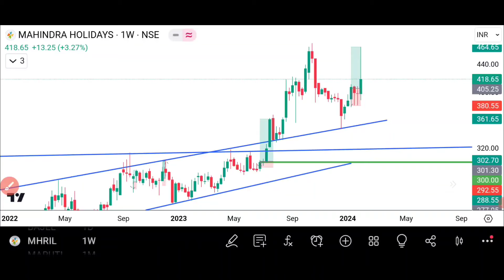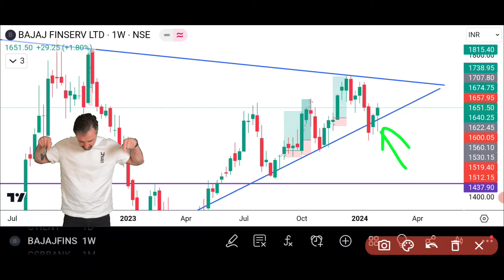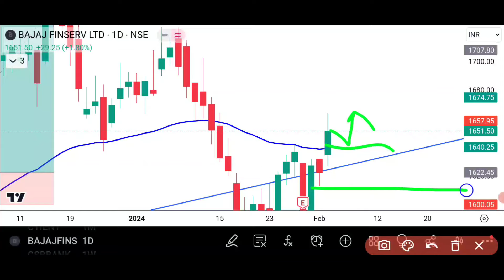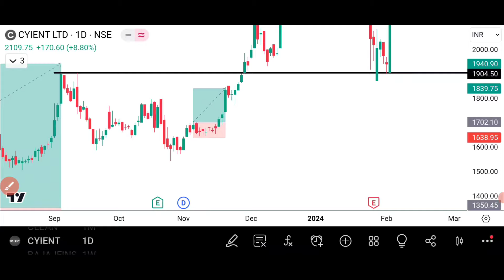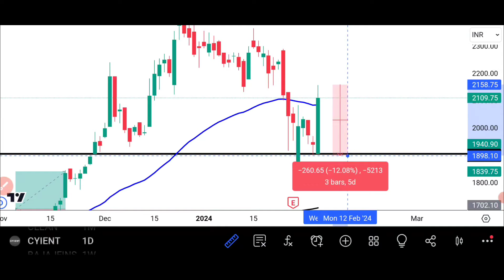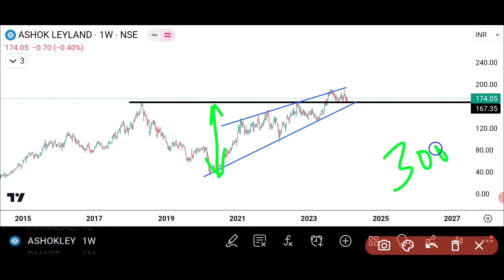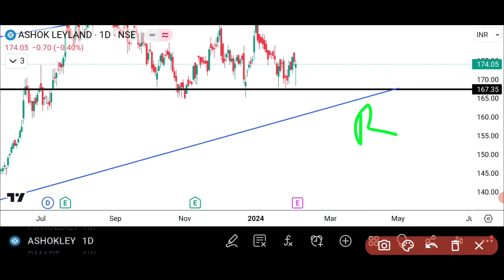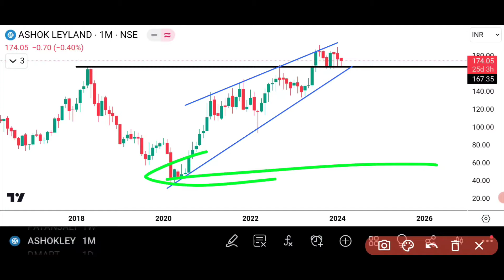Best Swing Trading Stocks For This Week | Swing Trading Stock Selection | Swing Trading Strategies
For Swing Trading Membership Queries:
Grow with NB Community @ 249₹/cm

Hi,
I Am Nikhil Bharwani

Are you looking for stocks analysis to learn this week? I'll show you the best swing trading stocks for this week, as well as for the upcoming week!

Whether you're a beginner or a seasoned trader, we have the perfect learning for you! In this video, we'll show you how to trade swing trading stocks, and teach you the basics of the swing trading process. After watching this video, you'll have everything you need to start trading swing trading stocks today!

Topics Covered :-

swing trading stocks for February

My Dear Members,

It is again reiterated that,
Some fake groups are making telegram channel & Groups, on our name to give tips, sell content on our name.

We have taken legal actions against three such spammers recently.

Rest your Choice.